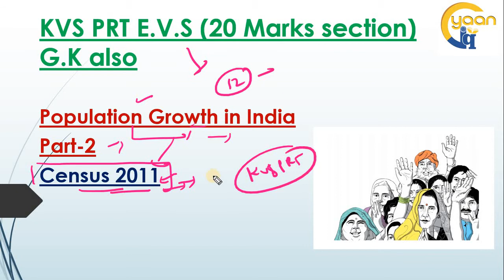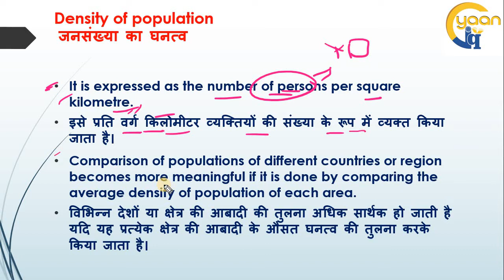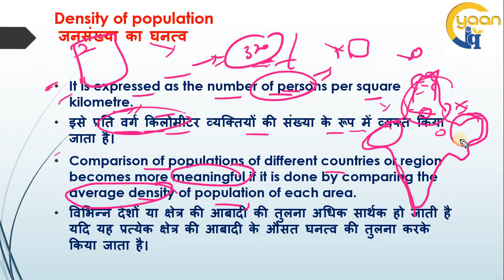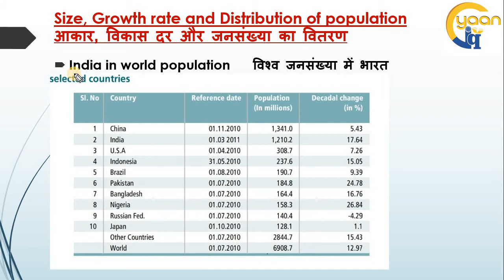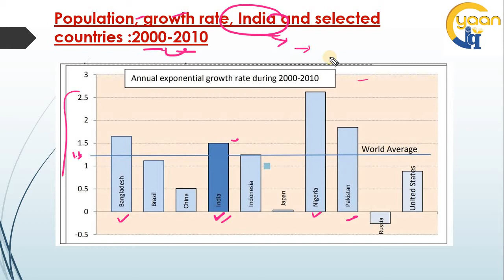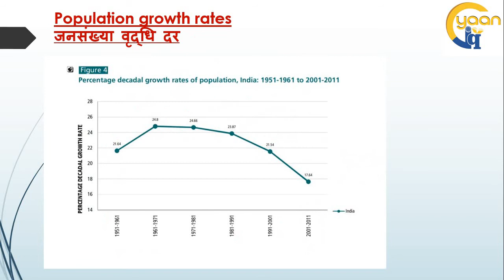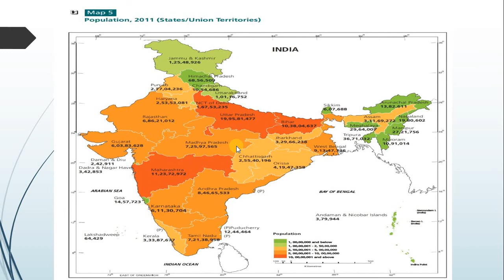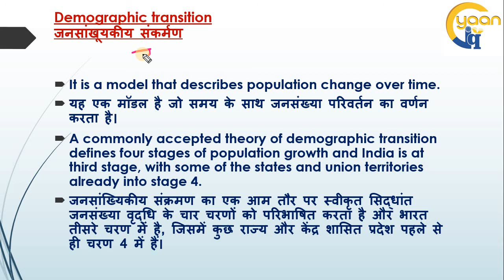Population Growth in India| Density and Distribution of Population| KVS PRT EVS Preparation |Census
Gyaan IQ